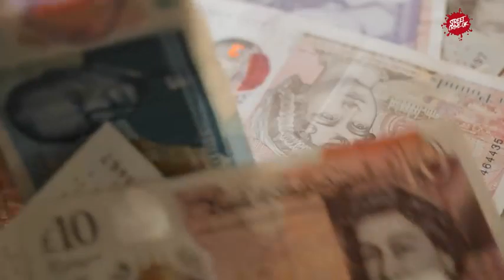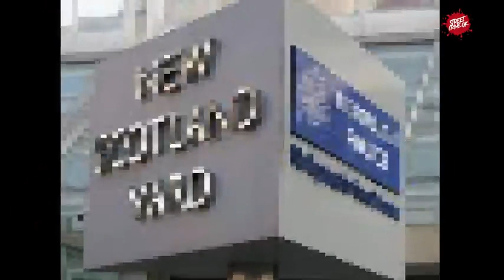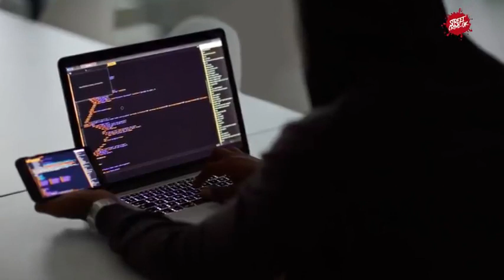Fizzy Choudhary £113 Million Fraudster Jetted Team Of Workers From Glasgow To Dubai And Didn't Pay